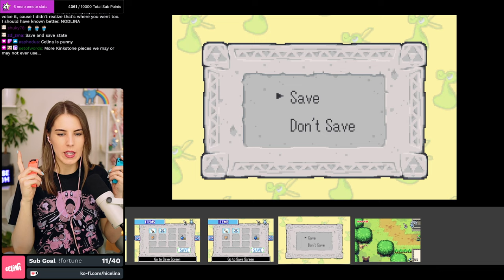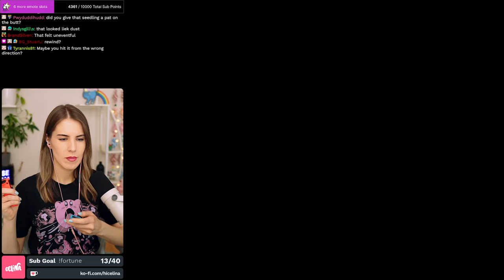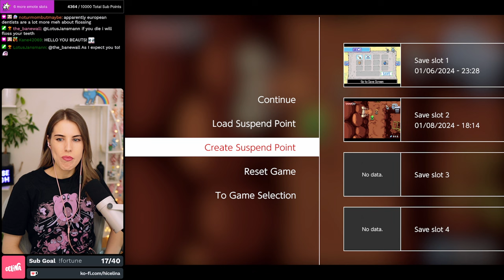This Game is SOO CUTE! - First Playthrough Zelda: Minish Cap - Part 2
Going into more zelda games, I decided to start with Minish Cap on the GBA. I played this on my Nintendo Switch emulator on my twitch stream. All though this retro nintendo game was annoying at times, I really liked it a lot, and I hope to play more 2D zelda games like Oracle of ages/seasons or Link's Awakening.
👇 CLICK FOR MORE BLACKSMITH PIKORIS👇

You can watch an UNCUT version of this stream on twitch

0:00 RECAP
1:12 Sword Training and shopping!
1:05:39 Mt. Crenel Base
2:48:20 Melari's Mines